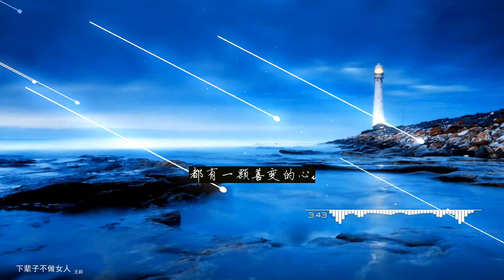2020華語網絡流行音樂 ||《下輩子不做女人》|| 王韻 || 動態歌詞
王韵 - 下辈子不做女人
作词：李娜
作曲：李旭辉
夜深深却不能
再体会你的温存
风阵阵我关上了
那扇爱你的心门
曾以为我们爱能够永恒
却原来你的谎言
欺骗了我的心
情真真我曾经为你
而乱了分寸
泪纷纷为什么受伤的总是女人
爱上你是我天生的愚蠢
你的爱给我留下深深的伤痕
是不是男人
都有一颗善变的心
是不是男人的心很残忍
你的吻还残留在我的唇
我却不是你最爱的人
是不是女人对爱
总是一往情深
是不是女人都太过天真
也许我们真的没有缘分
我祈求下辈子不做女人
而乱了分寸
泪纷纷为什么
受伤的总是女人
是不是男人
是不是女人对爱
总是一往情深
是不是男人
是不是女人对爱
总是一往情深